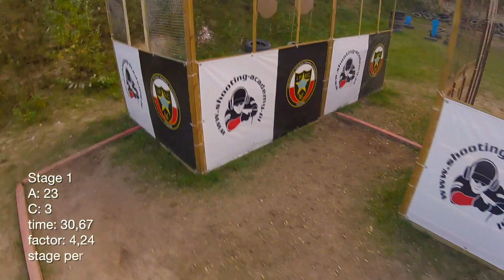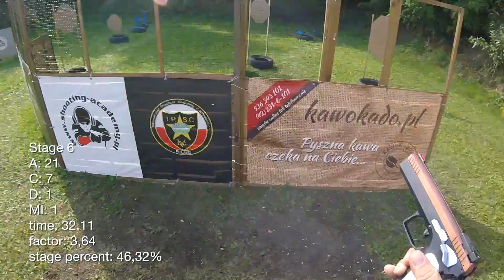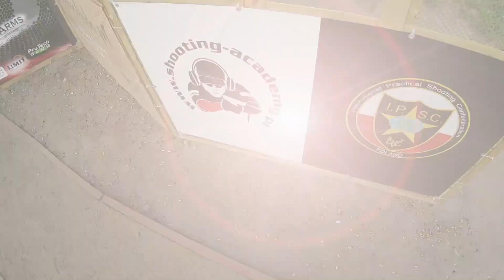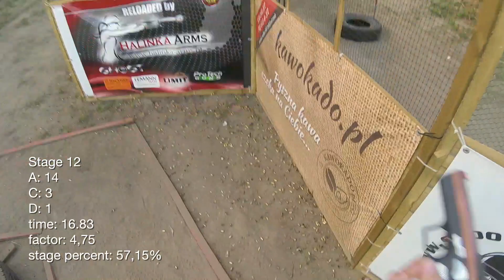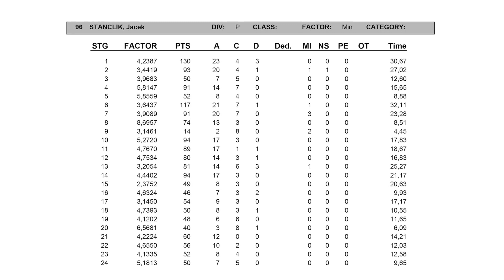Mistrzostwa Polski IPSC Polish Open 2018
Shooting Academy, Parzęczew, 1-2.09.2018